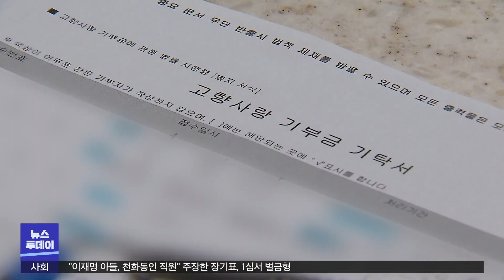대구시의회, 고향사랑기부금 정책연구용역 | 대구MBC뉴스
대구MBC 고향사랑기부금 # 정책연구용역 # 대구시의회